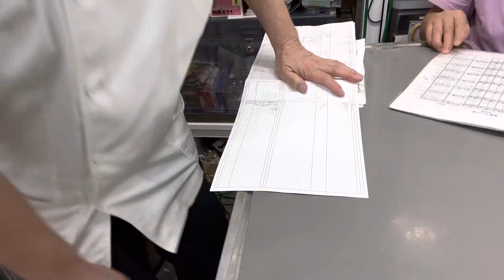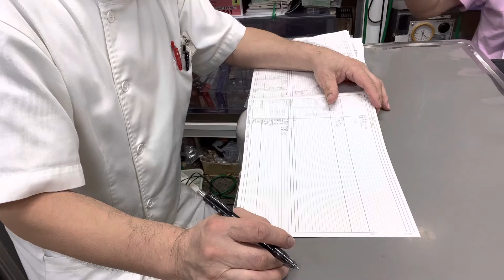⑩黒柴のこたろーちゃんのお迎え、お話、治療、外用